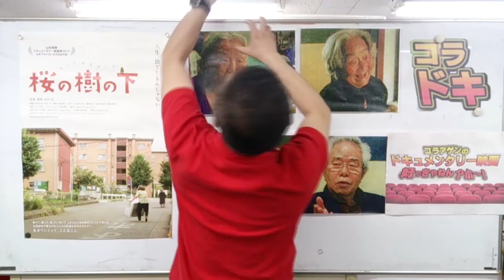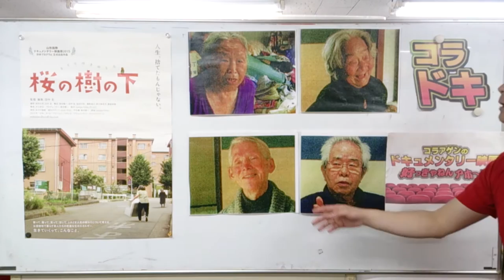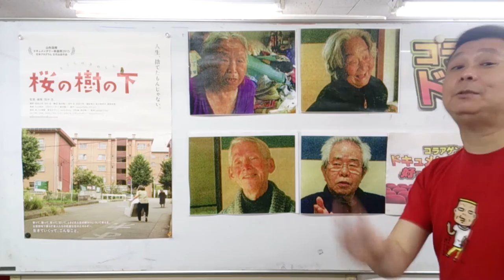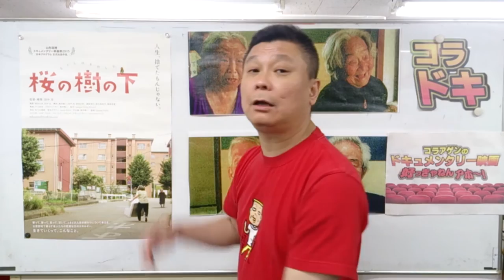第7回 映画「桜の樹の下」を語る ≪2016年４月２日からポレポレ東中野で公開≫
●体験ドキュメンタリー漫談芸人・コラアゲンはいごうまんが、体当たりでドキュメンタリー映画の感想を語ります。
●この映画紹介「コラドキ」は今後もつづきます。

ほか、コラアゲンはいごうまんのネタ動画もYouTube「OWARAI.TV」にUPされてます♪
こちらもぜひご覧くださいませ。10本以上あります。
そのうちの１本↓「デイサービスやよいで２days」 体験漫談

こんな感じですが。。。ドキュメンタリー好きな皆さん、そしてドキュメンタリー映画って、おもろいの？という方も、、、一緒に今後も盛り上がってまいりましょう!!